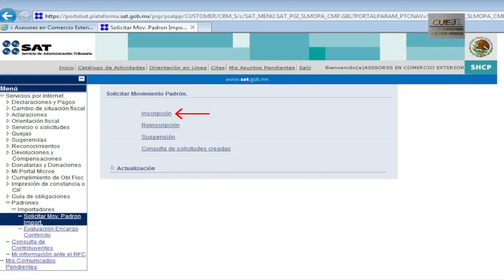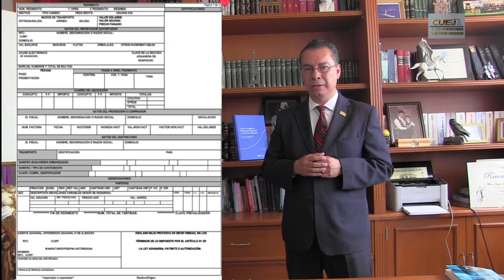Derecho Aduanero Mexicano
El Mtro. Juan Rabindrana Cisneros García nos habla sobre las generalidades del Derecho Aduanero Mexicano, apoyado en el capítulo primero de su libro del mismo nombre.